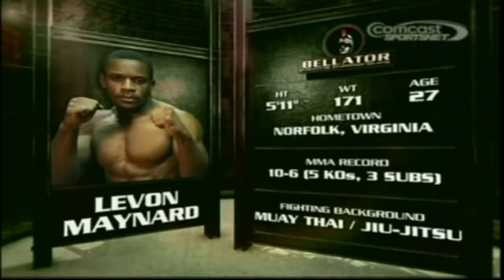MMA Cage Announcer Michael C. Williams. Mixed Martial Arts 2010 (6)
Michael C. Williams is one of today's most notable Cage Announcers.  Here at Bellator 33 in October 2010, announcing the undefeated U.S. Judo Olympian Rick Hawn.